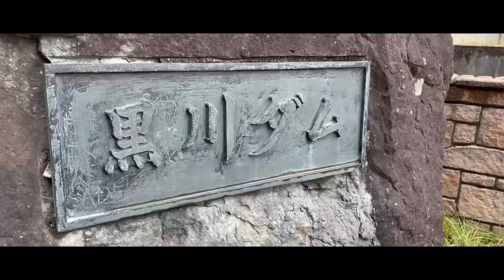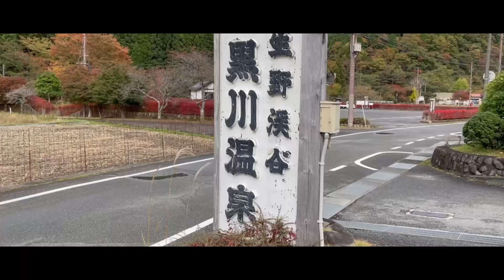林道ツーリング～粟鹿山林道/黒川ダム～【スズキ新型ジムニー/JB64】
兵庫県朝来市の粟鹿山林道にツーリングしたVLOGです。
紅葉と雲海がとても綺麗でした。
飛び石対策でマッドフラップの購入を考えています。